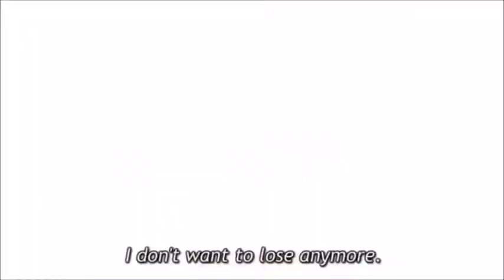Kagami in the Zone with Ojitos Rojos (Una sutil combinación entre Kuroko no Basket y Estopa (?))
No sé hacer AMVs, así que boludeo con el MovieMaker~